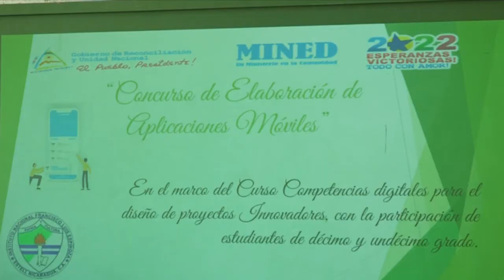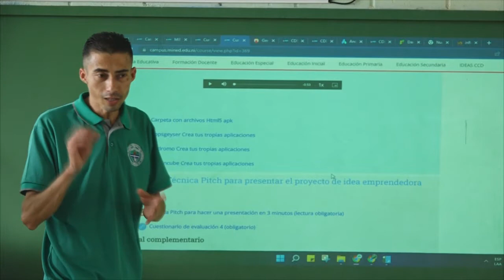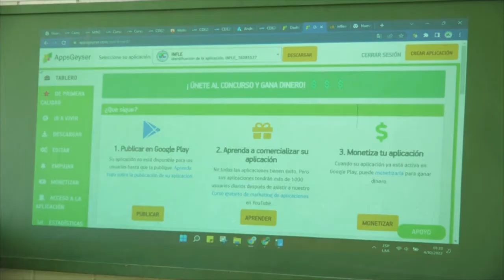Estudiantes se están preparando para participar en el concurso municipal de Aplicaciones Móviles